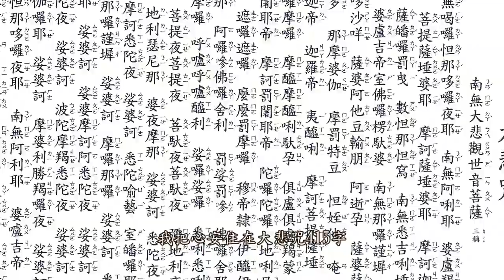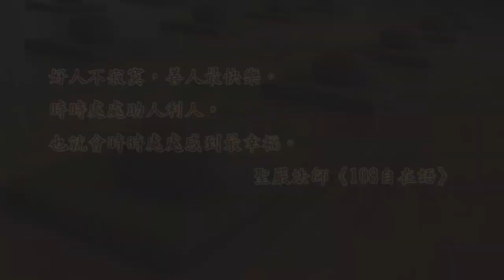助人者培福有福 世代相連大悲心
以「學習助人」，作為持咒、念佛的一項成長目標。法鼓山「大悲咒LINE起來」活動平台，透過通訊科技，在防疫期間連接起人與人、人與世界，以及世代之間的溫馨關懷，也讓許多民眾回憶起當初學佛時的發心。

數十年來，每天至少持誦108遍〈大悲咒〉，林岩造說當初背誦咒語，是因為參加農禪寺《大悲懺》法會時，覺得能持咒、繞佛非常殊勝；因此他發願天天要持咒念佛。而他也將此安心的工夫，運用在為人助念上，且將往生者都當成是自己的親人。由於專誠地念佛，家屬在旁往往也會感動共修。

常年參與助念關懷的陳秀珠也說，當初正是因為母親往生時，蓮友們的助念，令家人身心感受到無比安定、感動，因此她發願也要這樣幫助他人、利益他人。「送一尊未來佛，到西方極樂世界」這句話，讓初學助念時的她，破除心中的罣礙；而持誦〈大悲咒〉則成為她平時精進自己向前的力量。

盼以「大悲咒LINE起來」的迴響，讓「開始學習」、「堅持學習」、「增長學習」、「學習助人」，為個人及群體，開啟周而復始的成長。陳秀珠的女兒鐘佩菁表示，受到媽媽助人為樂的影響，參加營隊服務和禪修體驗；因此看到許多年長的義工，奉獻時都是衝在前面，讓她也會想要跟著去學、去做。

法鼓山創辦人  聖嚴法師曾叮嚀弟子，今日的世界，無一處是真正安全之所。生命危脆，國土危脆，何福之有？唯有以此危脆的生命，少享福多培福，始夠資格獲得堅固的生命，生於堅固的國土。勤以助人，厚以待人，辛勞為眾不為己；儉約於己、樸質於己，成物成己皆為他；始為菩薩智慧福德行。

法鼓山表示，「大悲咒LINE起來」將於7/12(日)下午2點起，舉行《大悲懺》法會總迴向，歡迎民眾加入手機祈福平台，透過直播共修。法會並設有消災、超薦雲端牌位 )，祈請大眾共同為深受疫情苦難的全球同胞祈福祝禱，並為所有防疫人員、醫護人員感恩祝福。